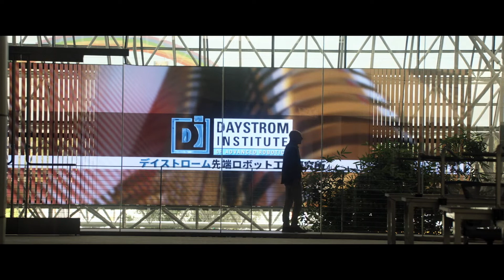「スター・トレック:ピカード」2021年3月3日(水)Blu-ray&DVD-BOXリリース！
艦長の帰還！
ファン待望のSFアクション、期待と興奮の再始動!!

★2021年3月3日(水)Blu-ray&DVD-BOX発売
　レンタル同時開始

「スター・トレック:ピカード Blu-ray BOX」PJXF-1378  12,300円(税抜)3枚組
「スター・トレック:ピカード DVD-BOX」PJBF-1410  9,300円(税抜)5枚組

‹ストーリー›
かつてUSSエンタープライズの艦長として宇宙の平和を守ってきたピカードは、退役した後、故郷のシャトーでひっそりと隠居生活を送っていた。そんな中、かつての仲間データが何度もピカードの夢に現れ、何かメッセージを伝えようとする。そしてピカードの前に、謎の女性ダージが助けを求めて現れる。データが残した絵から彼女がデータの情報を継ぐアンドロイドと知り、さらに彼女を狙うロミュラン人の巨大な陰謀を知ったピカードは、再び立ち上がる！